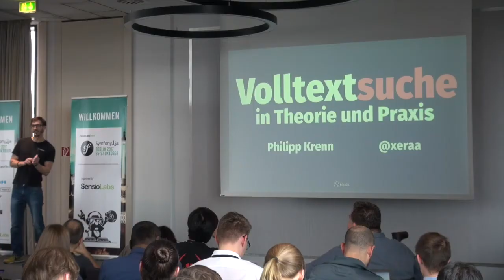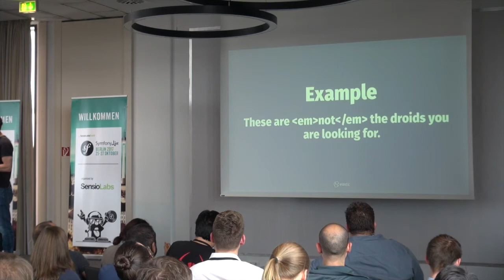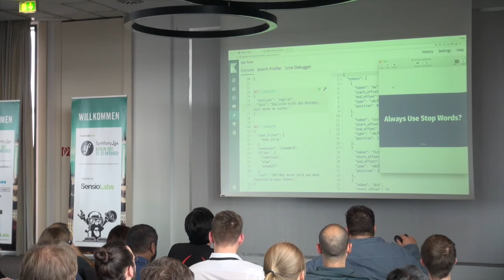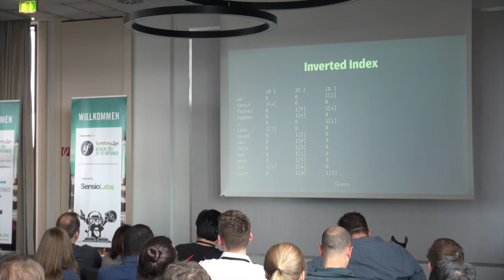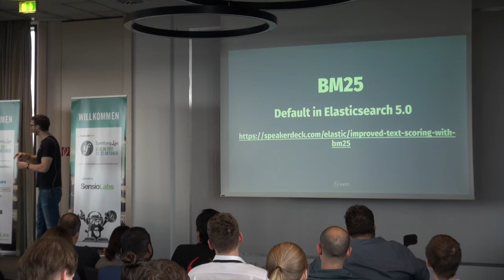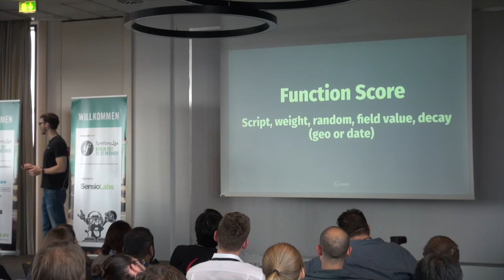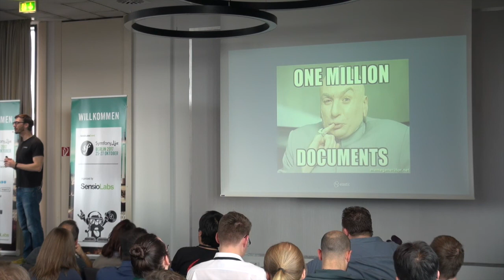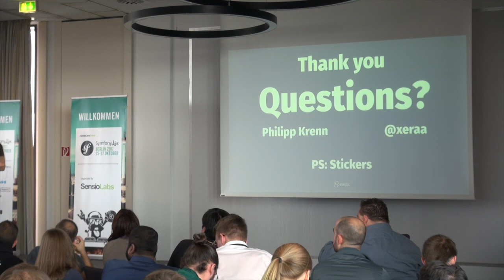SymfonyLive Berlin 2017 - Philipp Krenn - Volltextsuche in Theorie und Praxis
Von aktuellen Anwendungen wird erwartet, dass sie eine leistungsstarke Volltextsuche zur Verfügung stellen. Doch wie funktioniert Suche überhaupt und wie integriere ich sie in meine Webseite oder Applikation? So schwierig ist das gar nicht und der Vortrag gliedert sich dafür in drei Teile:
•Wie Volltextsuche generell funktioniert und was die Unterschiede zu Datenbanken sind.
•Wie der Score beziehungsweise die Qualität von Suchresultaten berechnet wird.
•Wie Indizierung und Abfrage verschiedener Sprachen, die Suche nach Terms und Phrasen, boolsche Queries, Suggestions, Ngrams und mehr mit Elasticsearch funktionieren.

Wir probieren sämtliche Queries live aus und sehen uns an, welche Möglichkeiten dir für deinen Anwendungsfall zur Verfügung stehen.

 Bleibe immer auf dem Laufenden!